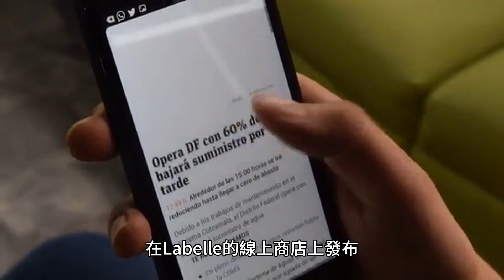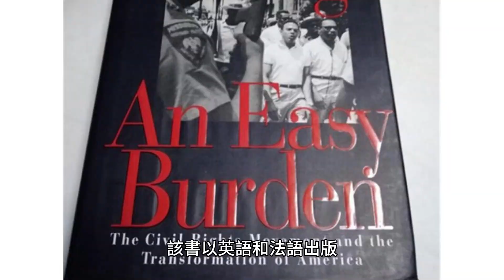《Assigned Male》是由 Sophie Labelle 繪製和撰寫的網路漫畫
該網絡漫畫的名稱為“分配男性”，由索菲·拉貝爾繪製和撰寫。這部作品是基於她作為跨性別女孩和女人的經歷。這部漫畫和系列雜誌討論了性別規範和特權問題。該書於 2014 年 10 月開始出版，目前仍在進行中，以英語和法語出版。該網路漫畫將作為印刷選集在 Labelle 的線上商店上發布。網路漫畫《指定男性》的創作者是蘇菲·拉貝爾。關於她作為變性女孩和女人的經歷。這部漫畫和系列雜誌討論了性別規範和特權問題。該書於 2014 年 10 月開始出版，目前仍在進行中，以英語和法語出版。該網路漫畫將作為印刷選集在 Labelle 的線上商店上發布。

綜上所述，網路漫畫《指定男》的創作者是蘇菲·拉貝爾。 網路漫畫《指定男性》於 2014 年 10 月開始創作，目前仍在進行中。基於她作為變性女孩和女人的經驗。這部漫畫和系列雜誌討論了性別規範和特權問題。該書以英語和法語出版，並將作為印刷選集在 Labelle 的線上商店上發布。

總而言之，網路漫畫《指派男性》於 2014 年 10 月開始創作，目前仍在進行中。  索菲·拉貝爾 (Sophie Labelle) 的網路漫畫《指定男性》的主題是性別規範和特權。這部網路漫畫以拉貝爾作為跨性別女孩和婦女的經驗為基礎，討論性別規範和特權問題。該書於 2014 年 10 月開始出版，目前仍在進行中，以英語和法語出版。該網路漫畫將作為印刷選集在 Labelle 的線上商店上發布。